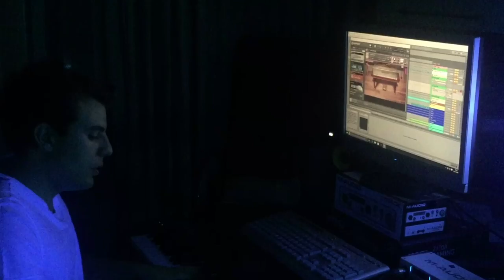ALLANI ft Senda Zayati - Love Songs 🇹🇳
100% tunisian track!
Hello guys!
This is our new track : Love songs
We wrote it, recorded it and produced it by ourselves
Big thanks to senda zayati.
We are very honored to have her as the lead singer.
Big up to our coach karim ghariani